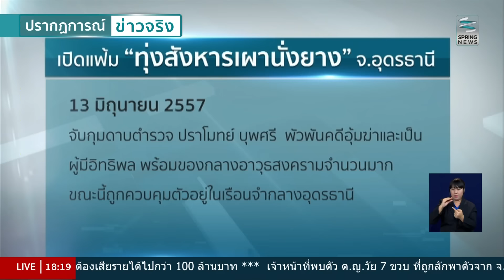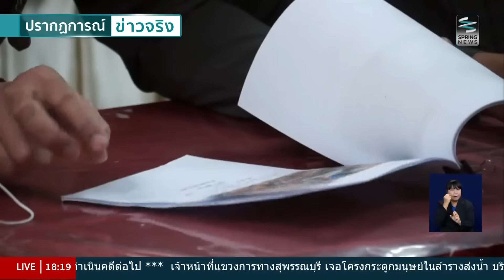เปิดแฟ้ม “ทุ่งสังหารเผานั่งยาง” จ.อุดรธานี - Springnews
กรณีการพบชิ้นส่วนกระดูกคล้ายของมนุษย์บริเวณป่าโปร่ง ในอำเภอบ้านผือ จังหวัดอุดรธานี จำนวนหลายจุด นำมาซึ่งการตรวจสอบหาหลักฐานและที่มา เนื่องจากพบว่าบริเวณดังกล่าวเป็นพื้นที่ที่มีการก่อเหตุเผานั่งยางบ่อยครั้ง จนเป็นที่ขนานนามว่า “ทุ่งสังหารเผานั่งยาง” อีกทั้งแต่ละคดีพบมีเจ้าหน้าที่รัฐเข้าไปมีส่วนเกี่ยวข้อง รายละเอียดจะเป็นอย่างไรติดตามได้จากรายงาน